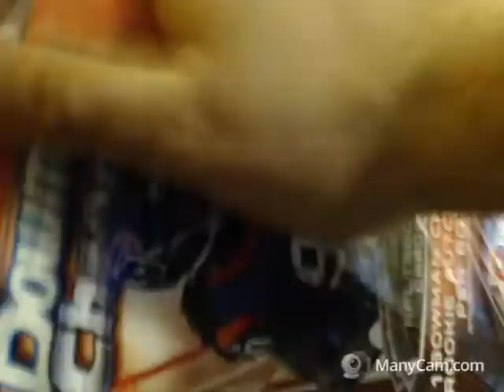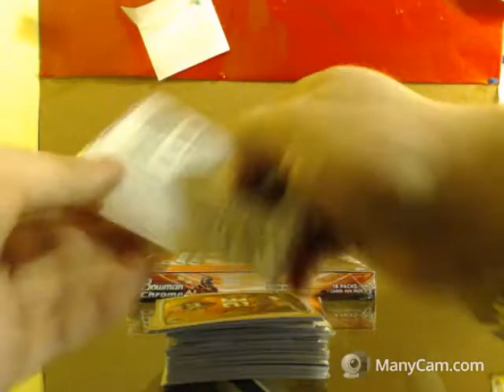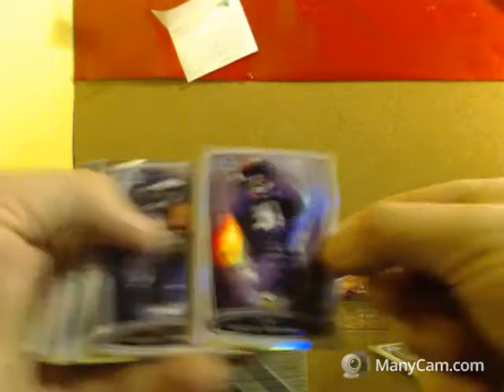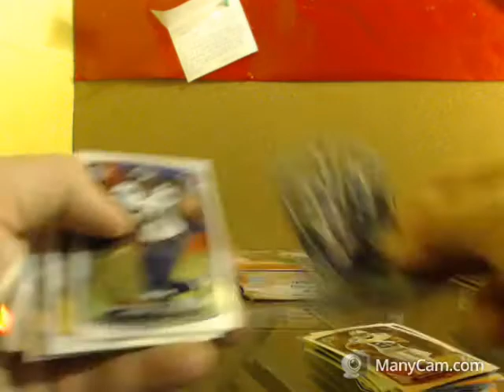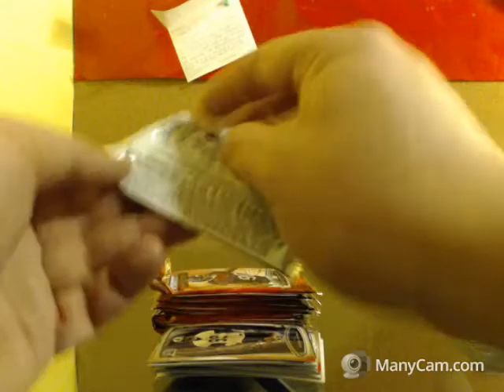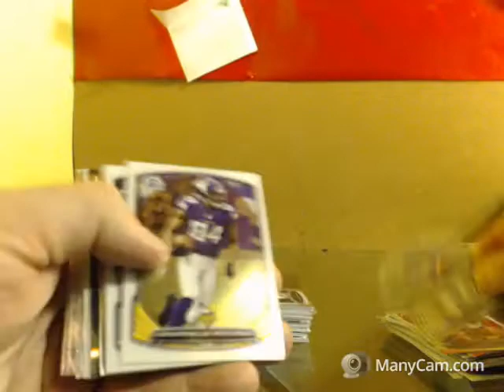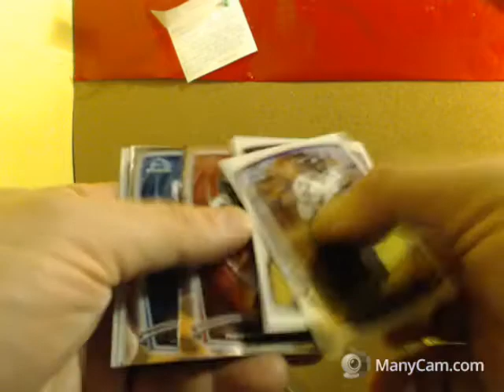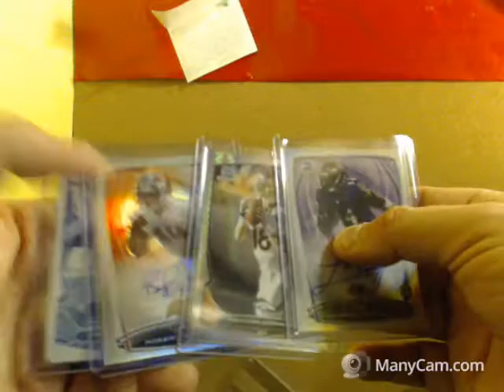2014 BOWMAN CHROME FOOTBALL (2) BOX BREAK EBAY 3/3/16